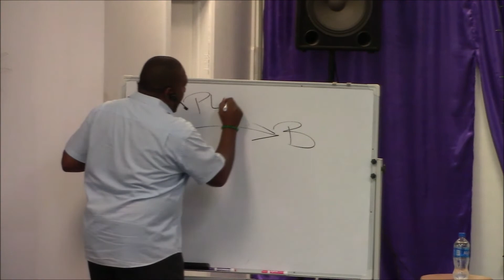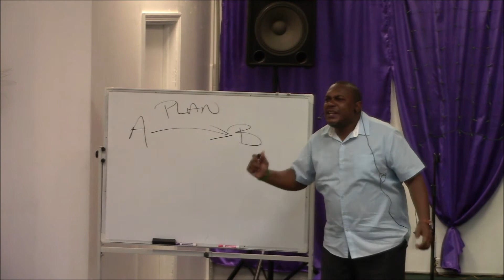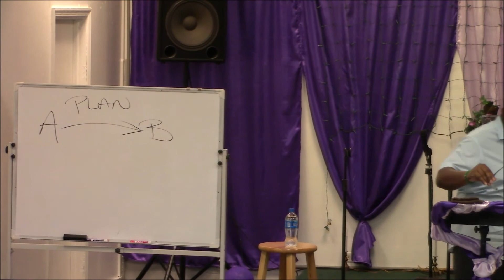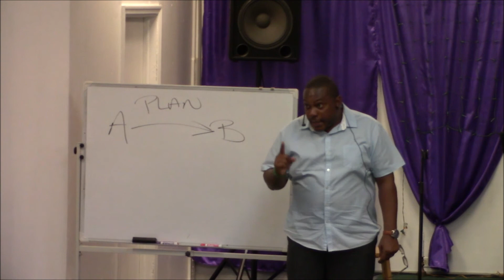Pastor Randy Smith- '6 Keys To Increase In 2022' Pt.3 (Mid-Week Fire)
Watch as Pastor Randy Smith continues to give us 6 keys to increase in 2022. Be blessed by this life changing message.

Welcome! In light of the COVID-19 disease we are providing home sessions for all members and those over the web. Join us as we dive into the word of God!